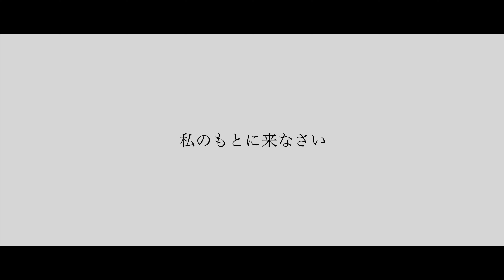【Connection -神様とつながるひと時-】私のもとに来なさい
【動画説明】
3月23日に天沼教会で行われた三育卒業生によるコンサートの中の一曲を映像化しました。
【広島三育学院について】
三育学院では、千葉 広島 沖縄の３中学と広島三育学院高等学校による変則的な６年一貫教育を行っています。 これにより、各自が責任ある役割を担うなどの中学単独の利点と、学習における合理性などの一貫教育の利点の両方の特長を併せ持つ教育を実現することが可能となっています。 少しずつ個性に色のある三つの中学が高校で混じり合い、１校単独では醸し出せない深みが高校の学びと生活の場に生まれています。

☆学校見学随時募集中
☆広島三育学院中学、高校は帰国子女の方々の入学を受け入れております。
詳しくは本校教務課までご連絡ください。
☆学校案内パンフレット請求お待ちしています

〒729-1493　広島県三原市大和町下徳良296-2

【広島三育学院広報ツール】
☆それぞれのツールから学校の様子や、オープンキャンパス、入試等の情報をお届けしています！